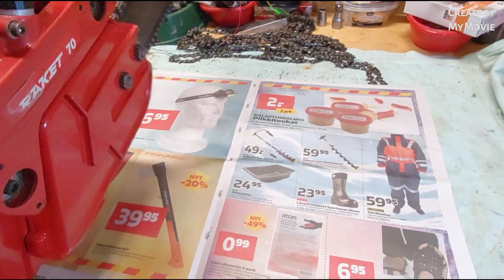Raket 70. Tarina miehestä ja moottorisahasta.